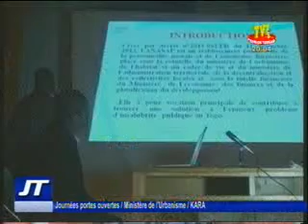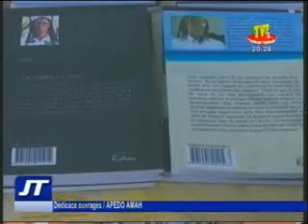Journal du 7 octobre 2015